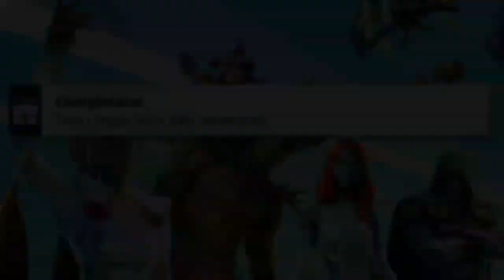COME TROVARE IL BOSS WOLVERINE E LE NUOVE ARMI MITICHE PATCH 14.20 FORTNITE! (WOLVERINE E STORM)